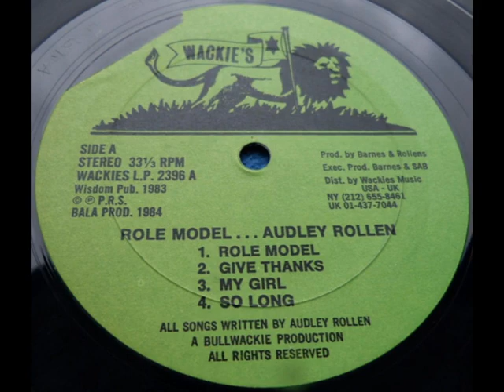Audley Rollens-A2 -Give Thanks